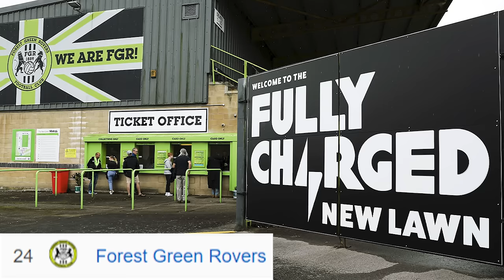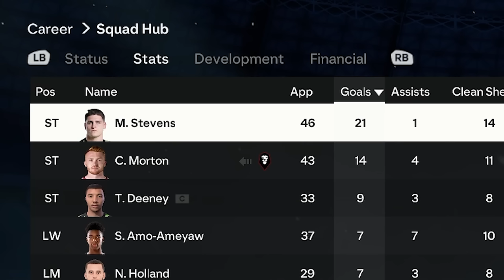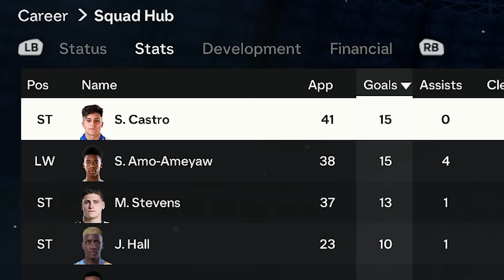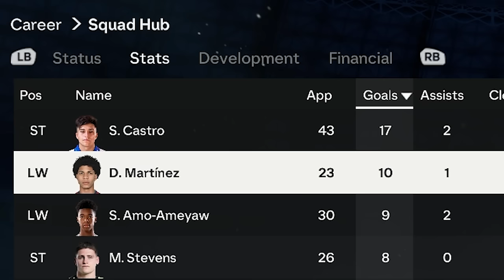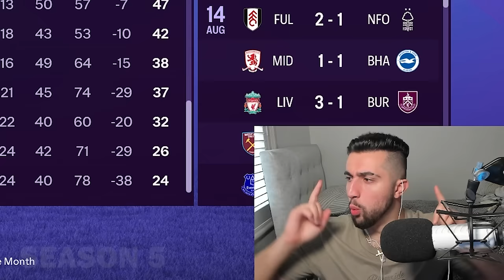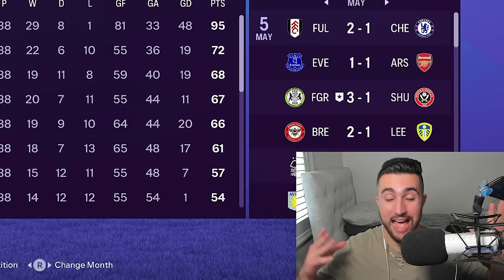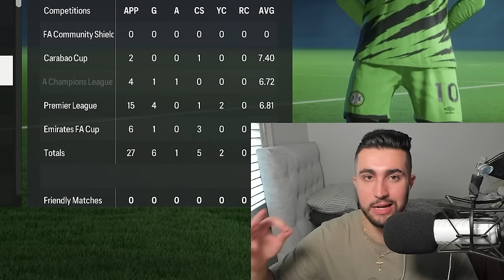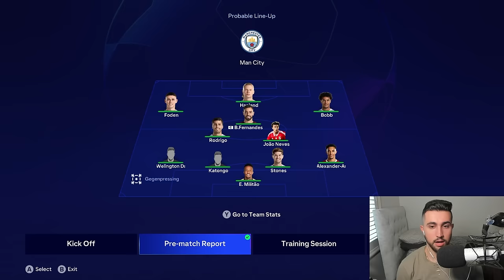I Bought FOREST GREEN ROVERS... *WORST TEAM in ENGLAND*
it's DEENEYYYYYYYYYYYYYYYYY to takeover Forest Green Rovers the WORST team in England right now! tIn the Great Green Escape, can he save them in FC24 Career mode? Let's find out x

Title - I Rebuild FOREST GREEN ROVERS with TROY DEENEY in FC 24! *VEGANS ONLY*
The TROY DEENEY FOREST GREEN ROVERS REBUILD
I Rebuild FOREST GREEN ROVERS with TROY DEENEY in FC 24!

bitcoin
crypto

►TIMESTAMPS